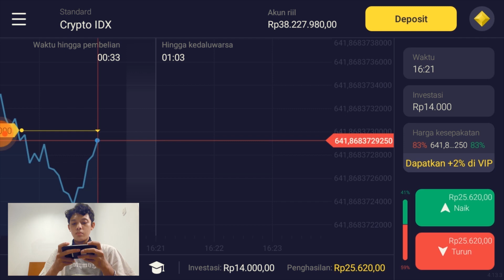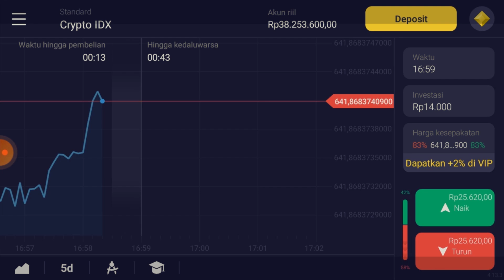MELANESIAN HIP-HOP YK - BREAKING NEWS (OFFICIAL MUSIC VIDEO)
MELANESIAN HIP-HOP YK